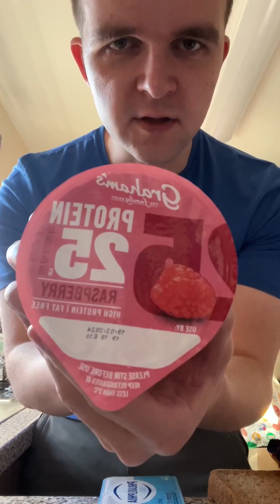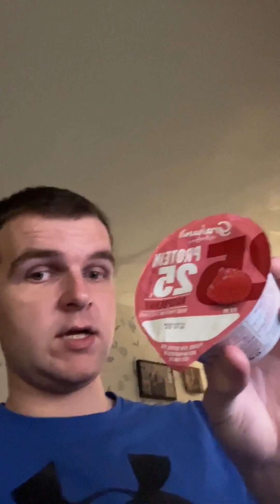First Vlog/Day in my life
Ay ay abody. The first vlog on the channel hope you guys enjoy it. Take care.